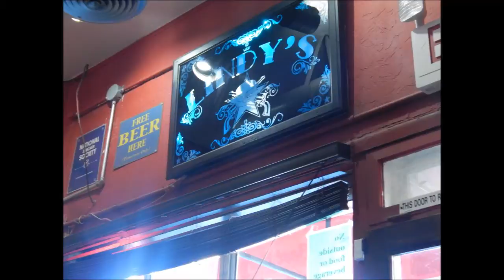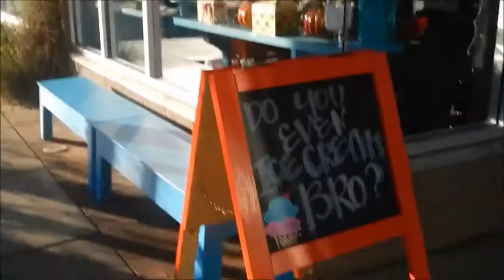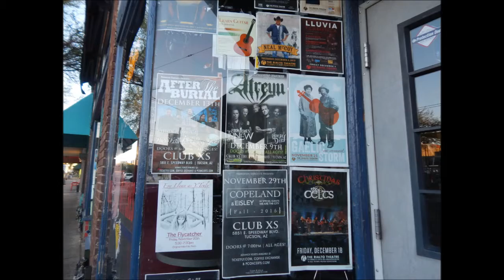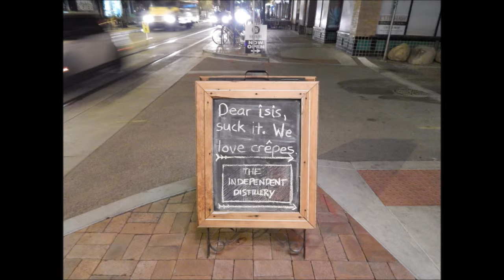4th Ave and Congress Tucson AZ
Hey foxee peeps!
I have been lost for TOO LONG! So I've decided to just do this little vlog for your entertainment. Also, to show you guys what my home town is all about.

If you want more, let me know!